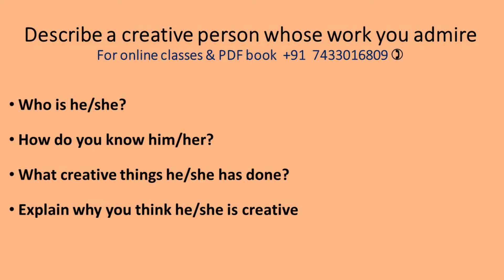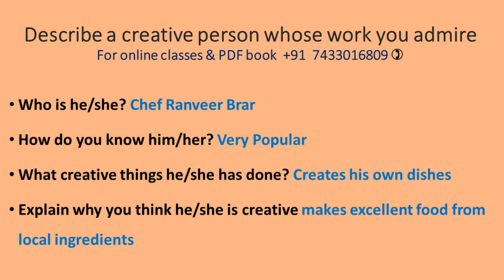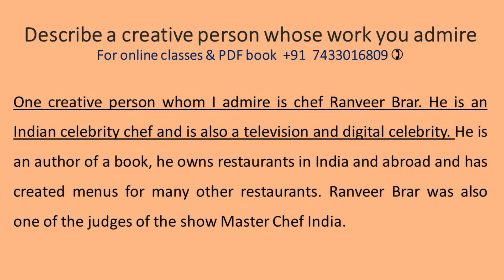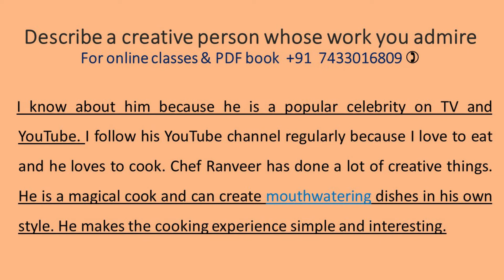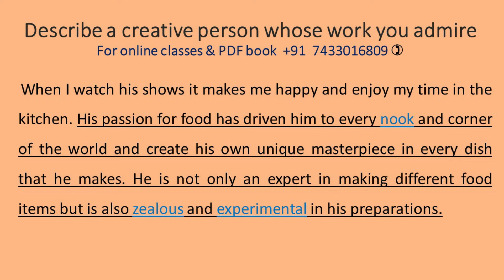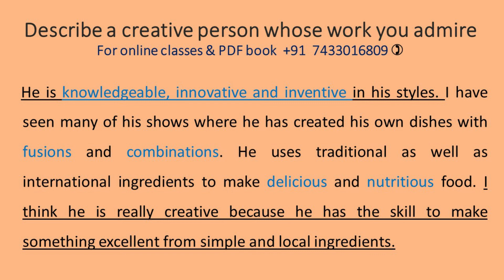Describe a creative person whose work you admire January to April 2022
Describe a creative person whose work you admire

IELTS Speaking Cue Cards 2022
January to April   2022